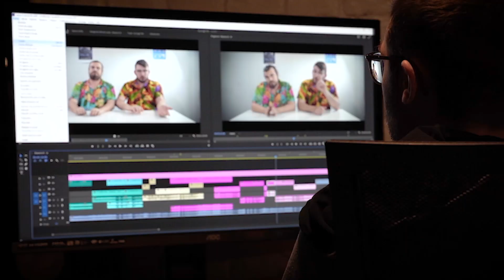Teaser 2023 - 54h Chrono# 2, by Les Faquins